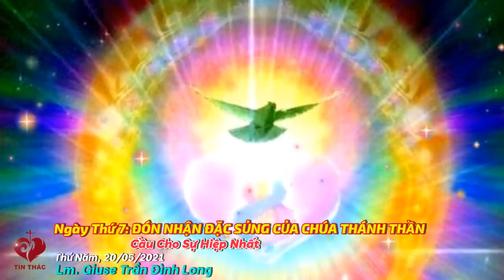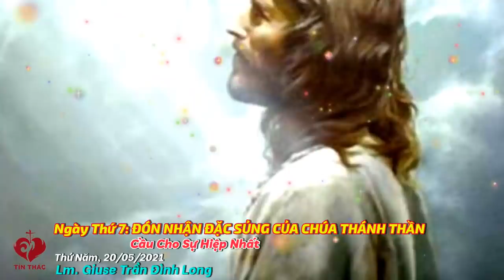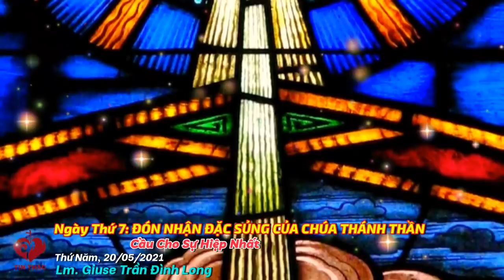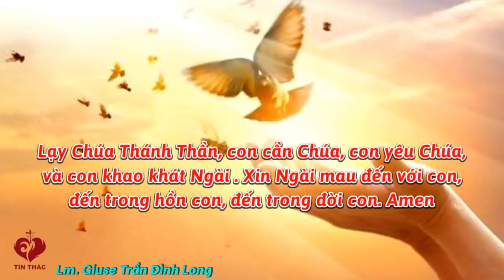VIDEO Tiếng Gọi Lòng Chúa Thương Xót | Thứ Năm - 20/05/2021 | Lm Giuse Trần Đình Long